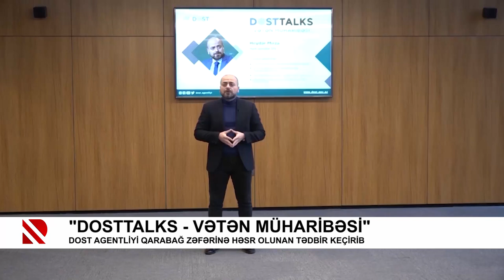“DOSTTALKS - Vətən Müharibəsi“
DOST Agentliyi Qarabağ zəfərinə həsr olunan tədbir keçirib